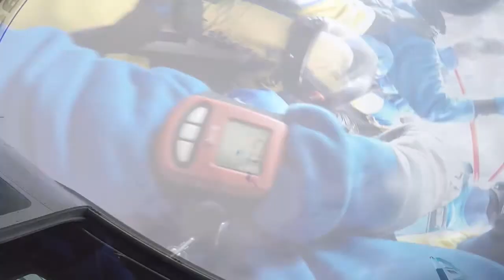Tandemsprung von Vanessa bei skydive nuggets in Leutkirch